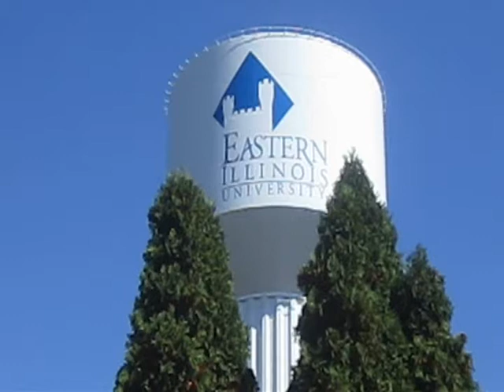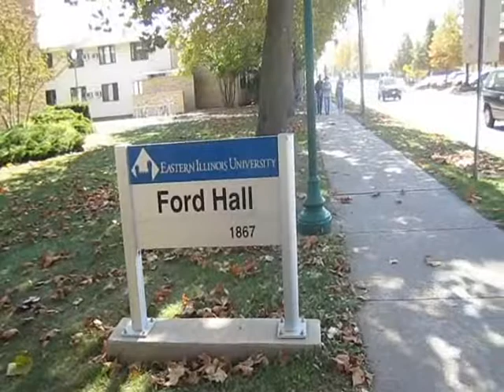Short Video on Eastern Illinois University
A short video on Eastern Illinois University.